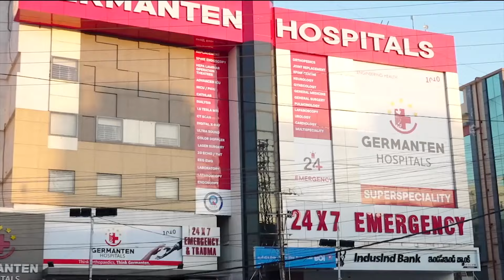Minorities Ke Liye Rs 4000 crore Ka Budget Kaha Gaya?: Shaik Abdullah Sohail | IND Today